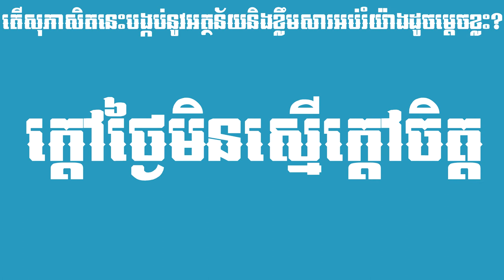សុភាសិតខ្មែរ ក្ដៅថ្ងៃមិនស្មើក្ដៅចិត្ត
នៅក្នុងឆែននែលនេះរួមមានដូចជា៖
- សំណេរតែងសេចក្ដី
- វេយ្យាករណ៍ខ្មែរ
- អក្សរសិល្ប៍ខ្មែរ
-  ភាសាវិទ្យា
- ភាសា​ខ្មែរ​សម្រាប់បរទេស
- និងចំណេះទូទៅ